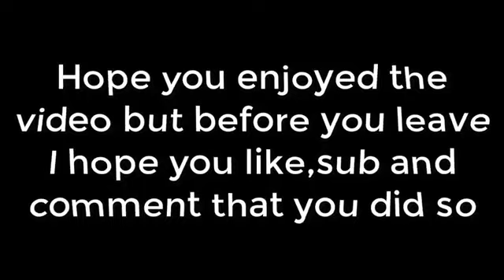Roblox | My Most Viewed Funny Moments But better